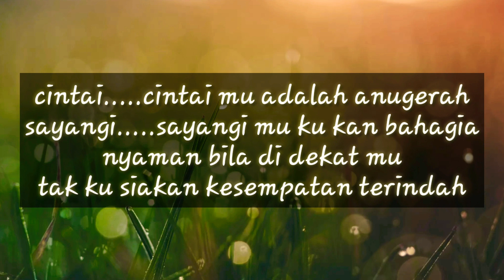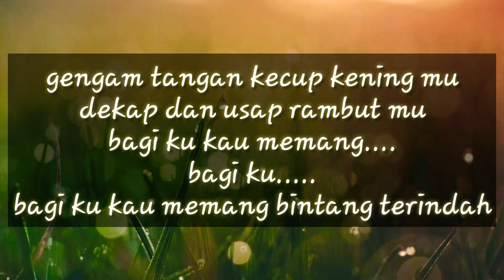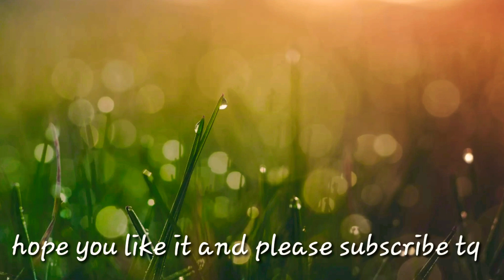Angga Candra-Bintang Terindah (Lirik Lagu)